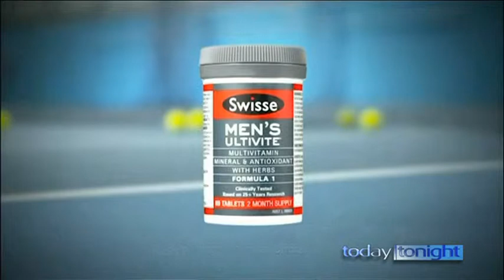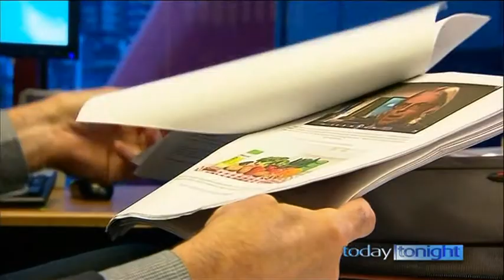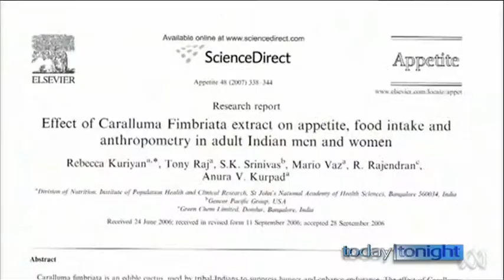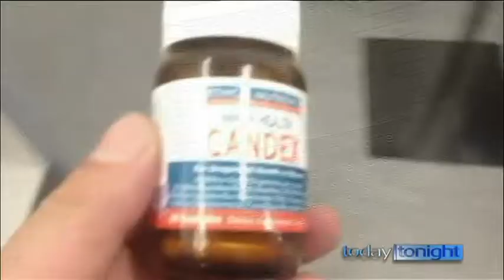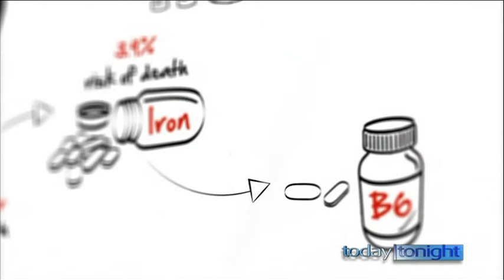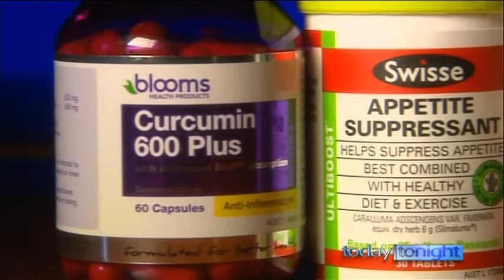Vitamin supplements proven to be ineffective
today tonight